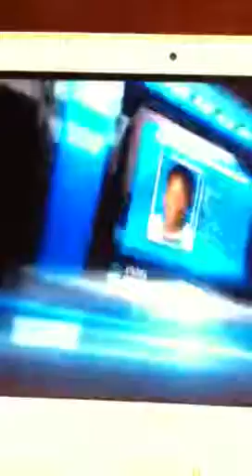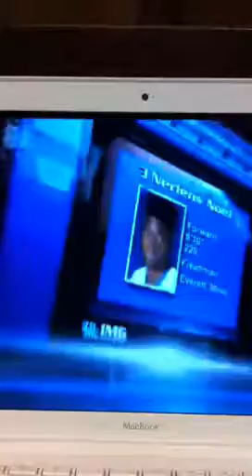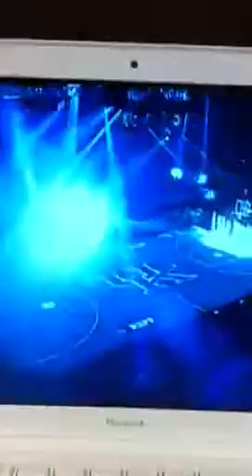2012-13 UK KATS BBM INTRO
Archie and the fellas break it down for the Big Blue Madness Introductions!